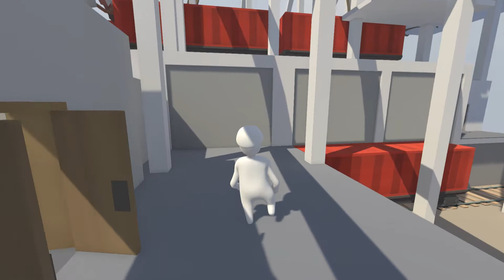HUMAN: Fall Flat ★ Fuchsiges Fuchsspiel für Fuchsige Füchse :D [Deutsch|HD] ✪ Let's Test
▼▼▼Einmal aufklappen & lesen bidde (READ THIS SHIT♥)▼▼▼

Hallöchen Popöchen ♥
Schön das Du zu mir gefunden hast.
Ich mache Lets Plays, Gameplays, Walktroughs, Livestreame und vieles mehr =)
Hoffe Dir gefallen meine Videos. Wenn ja, kannst du ja ein Like, Abo oder kommentar da lassen シ
Verbesserungs oder Spiel vorschläge nehm ich gerne an *( ^_^ )*

also dann wieder schauen, reingehauen :D

▼Vielleicht was für Dich?▼

►Seite zum Erstellen von Intros, Titelbilder, etc.

-Mein Mikrofon: Auna Mic 900s USB
-Mein Headset: Creative Soundblaster Rage 3D
-Mein Videoschnittprogramm: Camtasia Studio 9, Magix Deluxe Premium 2018 & Adobe Premiere Pro CC 2018
-Mein Aufnahmegerät Xbox One: Elgato Gamecapture HD
-Mein Aufnahmeprogramm: OBS & Fraps

Paar Tags: Elgato Gamecapture HD, 30fps, 60fps, Auna 900s, MaexSmith©, LPmitmrATZENBASS©, MrATZENBASS©, SchmiddiHD©, schmiddi hd©, schmiddihd©, Schmiddi HD©, schmiddiihd©, schmiddii hd©, SchmiddiiHD© SchmiddiLP, Schmiddi LP, schmiddi, Schmiddi, Gaming, Livestream, Intel Core, XboxOneS, Xbox360, Let's Play, lets play, HD, Full HD, 1080p, 720p, zocken4life, Camtasia Studio 9, Entertainment, langeweile, spaß, bekloppt :D, 3D, Rot, Cyan, mehr, fällt, mir, nicht, ein, skyrim, minecraft, battlefield 1, darksouls 3, fifa17, forza horizon 3, just cause 3, gta 5, gta v, creative, DIY DIY Creative Rage 3D i7 I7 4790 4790k i7 4790K maexsmith mäx smith max smith Max Smith Mäx Smith funny high quality performance lets play gaming friends pc xbox ps4 wii nintendo HD spaß deutsch english minecraft lets play lets test gameplay walktrough james bond elgato hd 60 pc xbox one xbox 360 ps4 ps3 test hd 60fps 30fps DIY how to how to make